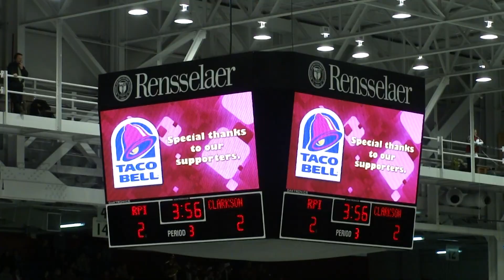RPI vs Clarkson Hockey Overtime Jan 2011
The Clarkson Golden Knights are visiting the homestanding RPI Engineers in ECAC Division One college hockey.   The teams finished regulation time tied 2-2.  Then the dreaded overtime period.   Clarkson comes away with the victory, 3-2.

The goal is very hard to see in real time, but I slowed it down, and thanks to HD video, even when you crop the shot down, you can see what happened.  Clarkson #7 Corey Tamblyn was in front and got the rebound and he looks like he shoveled it five hole past RPI goalie Alan York.

Shot with the Sony Cybershot HX5V, and edited with Sony Vegas 7.  Troy, New York Jaunary 7th, 2011